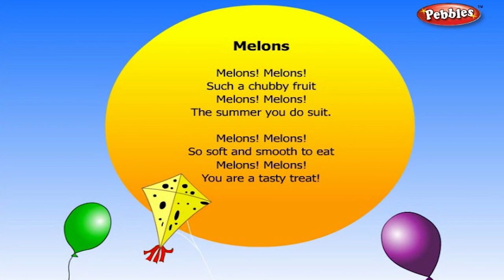Melons Rhyme | Fruit Rhymes for Children | Nursery Rhymes for Kids | Most Popular Rhymes HD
Pebbles present Fruit Rhymes for kids. The most popular rhymes for kids in HD Quality. Nursery Rhymes, English Nursery Rhymes, Nursery Rhymes for Kids, Nursery Rhymes for Children, Top Nursery Rhymes, Animated Rhymes for Kids HD, Nursery Songs, Animal Sounds, Fruit Rhymes. The most famous Fruit  rhymes for children in HD Quality.

The most popular & interesting fruit nursery rhymes for babies, nursery kids & children of all age groups by Pebbles Rhymes channel.

Pebbles Fruit Rhymes includes Rhymes of the following fruits